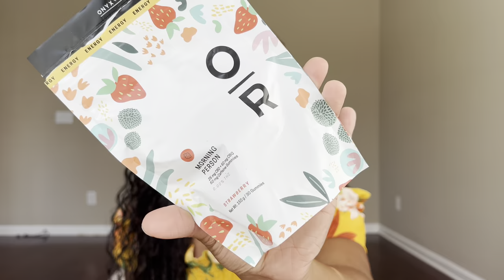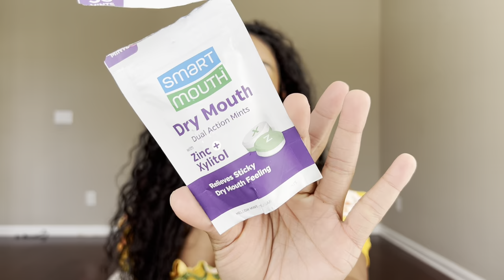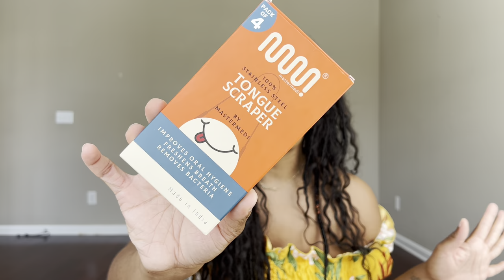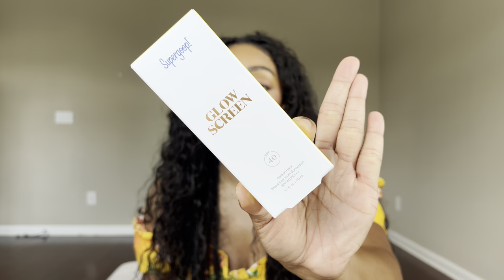Current Favorites & MUST HAVES ! Perfume, Skincare, Travel Essentials & More ! Summer Glow ✨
-Save BIG and shop my live stream beauty auctions on WhatNot!
-Discounted Perfumes at Fragrance Net

Hey yall! Here’s my summer favorites video! It’s a long one so grab a snack and enjoy! 😉 I really want to include more of the items that keep me not only smelling and looking good, but FEELING good too physically and mentally. If you guys enjoy it, dont forget to show some love in the comments 💚

🌸 🍊Perfumes
- Lattafa Ana Abiyedh Poudree
- Lattafa Asnaam Gold

 ✈️ 🧳 Travel Essentials
- Silicone Bottles
- Silicone Cream Jars
- Portable Charger
- Beis Weekender Beige
- Black Perfume Atomizers
- Pill Case

💊 🧠 Health
- SmartMouth Dry Mouth Mints
- Tongue Scraper
- Goli PMS Gummies

🧼 🧴 Beauty & Skincare
- Ulta Beauty Pineapple Lip Oil
- Sunday Riley C.E.O. Afterglow Brightening Vitamin C Moisturizer
- Charlotte Tilbury Hollywood Flawless Filter (I use shades 5.5 and 6)
- Supergoop Glow Screen (Golden Hour is my shade)
- Eucerin Age Defense SPF 50
- RAW SUGAR Watermelon + Fresh Mint Moisture Loving Body Wash
- Tom Ford Soleil Blanc Shimmering Body Oil
- Vaseline Cocoa Glow
- Cantù Moisturizer (this is the body cream, couldnt find the pump so check your local target)
- Hempz Sweet & Silky Moisturizer
- Sol De Janeiro Jet Set
- Sol De Janeiro Bum Bum Firmeza Firming & Debloating Body Oil
- Sol De Janeiro Glowmotions Body Oil Copacabana Bronze (forgot to show the bottle on camera 🙄😂)